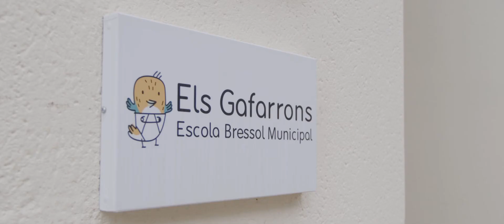Presentació Escola Bressol Municipal Els Gafarrons de Premià de Mar